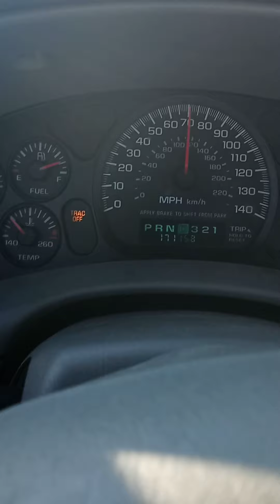cruising in my L67 impala supercharged 3800